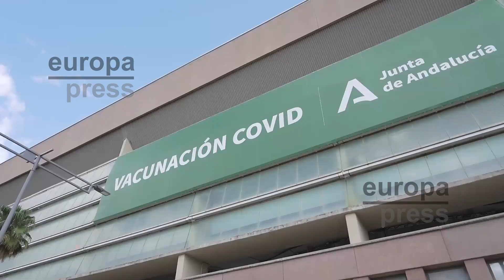Moreno, ya vacunado tras pasar el Covid: "Hago un llamamiento a los 700.000 sin ninguna dosis"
Andalucía ha administrado un total de 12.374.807 dosis de la vacuna contra la Covid-19 --con cerca de 37.000 más en un día--. El presidente de la Junta de Andalucía, Juanma Moreno, que ya pasó la enfermedad, ha acudido este jueves a su centro de vacunación para recibir el pinchazo acompañado por su hijo de 12 años y ha pedido "a los 700.000 andaluces que aún no han recibido ninguna dosis que se vacunen".
Según ha informado la Junta, la región tiene al 74,9% de la población con la pauta vacunal completa, y al 85% de los mayores de 12 años, mientras que el 79,1% de la población y el 89,9% de los mayores de 12 años ha recibido la primera dosis.

(Fuente: Europa Press - Junta de Andalucía)